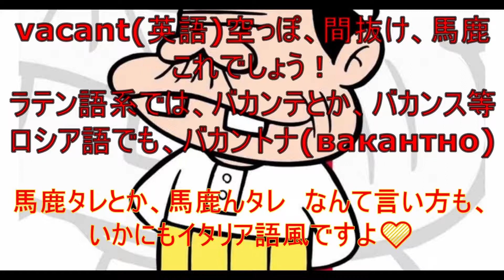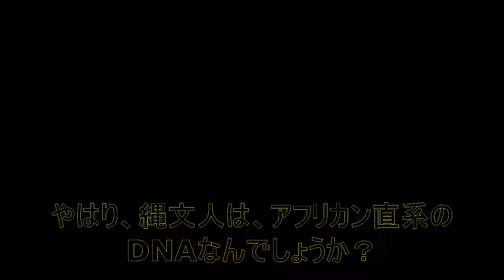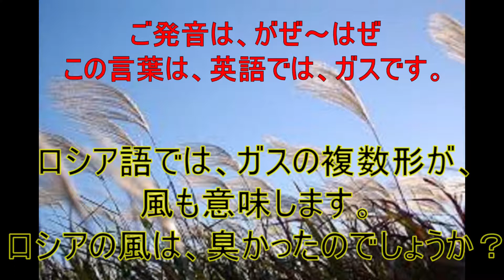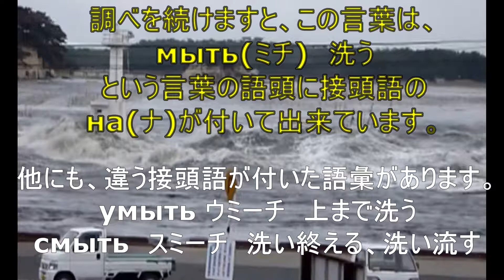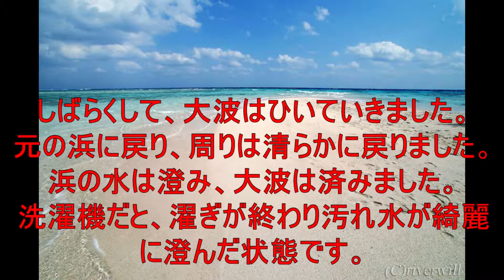【日本語の謎】 馬鹿のロシア語には、ばかんとな、石の語源は、アフリカにある、風の語源は、ガス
日本語は、印欧祖語に中国語がドッキングして出来上がった！
【日本語の謎】 やまちゃんの面白多言語リファレンス　Part６ 6選💛
１馬鹿のロシア語には、ばかんとな
２食うの語源
３石の語源は、アフリカにある
４風の語源は、ガス
５猿は、ロシア語では、シャルン
６満、波、海、澄(済)の秘密
日本語と何かしら関係がありそうな面白い外国語を紹介していくチャンネルです。